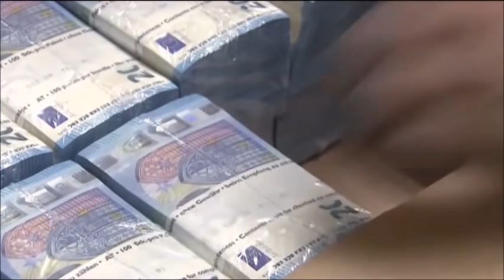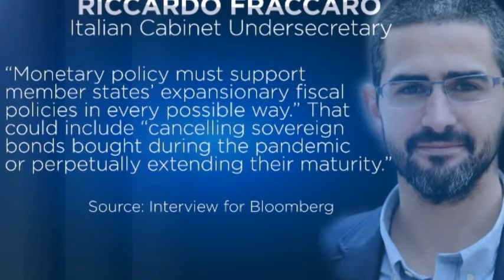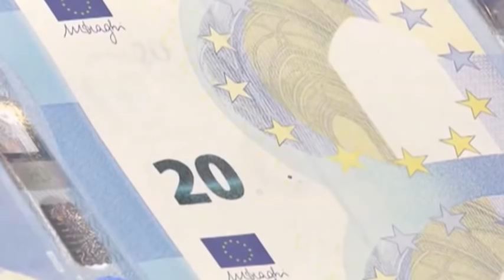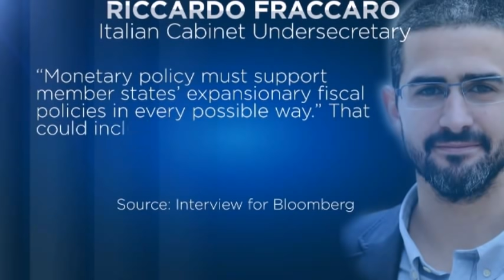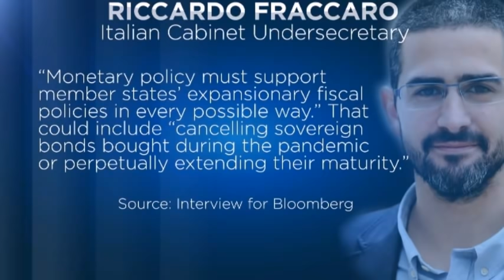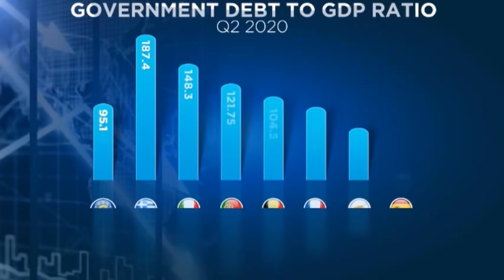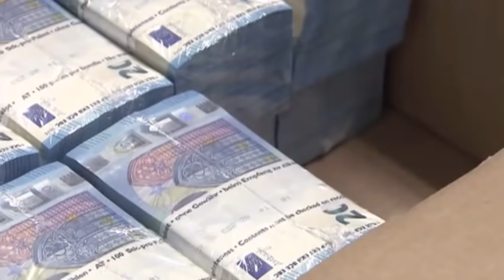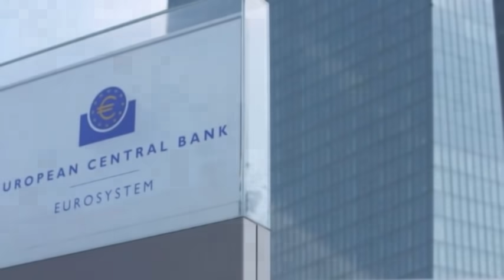QUIEBRAS BANCOS EMPRESAS SEGUN BCE MOROSIDAD 2 OLA SERA PEOR DINERO 2020 ECONOMIA ESPAÑOLA CRISIS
EFUTURATV ECONOMIA ESPAÑOLA 2020 BANCOS QUIEBRAS EMPRESAS SEGUN BCE MOROSIDAD 2 OLA SERA PEOR DINERO 2020 COLAPSO empresas arruinadas crisis financiera bce españa  europa telemundo noticias

CANAL ECONOMIA ECONOMY FUTURE TV SANTIaGO NIÑO BECERRA el economista the economist economy future Los bancos más grandes de España deustche bank crash
  Banco Activos (millones de euros)
1. Santander
 608 375
2. BBVA
 399 940
3. CaixaBank
 306 566
4. Bankia
 206 354
5. Sabadell
 178 987
6. Bankinter
 75 870
7. Unicaja
 57 700
8. Abanca
 50 974
9. Kutxabank
 48 018
10. Ibercaja collapse colapso
46 159 En apenas seis meses, la crisis desatada por la pandemia de la Covid-19 ha puesto a los bancos a ambos lados del Atlántico ante un reto mayúsculo que se compara ya de igual a igual con la crisis financiera de hace una década. La principal preocupación, según señala Financial Times, son las pérdidas crediticias que se puedan derivar del desplome económico y el aluvión de quiebras empresariales, que alcanzan ya su cifra más alta desde 2009.ganar o perder mucos economistas daniel la calle juan ramon rallo llevan tiempo adviertiendo en españa sobre la deuda...pero otros como bernardos dicen que la deuda debe ser quemada o condonada. Utilizando una muestra más amplia de bancos, los consultores de Accenture calculan que las pérdidas estimadas por créditos morosos podrían alcanzar una cifra de 880.000millones de dólares para finales de 2022. Respecto a las provisiones hay que tener en cuenta además que se han incrementado debido a las nuevas reglas contables globales aprobadas tras la crisis financiera, que obligan a las entidades a acumular reservas antes de los incumplimientos en base a las perspectivas económicas.

De acuerdo con el diario británico, que cita datos de Citigroup, los 15 bancos más grandes de EEUU han reservado 76.000 millones de dólares para cubrir las deudas incobrables esperadas, mientras que 32 homólogos europeos más grandes han provisionado 56.000 millones de euros. En conjunto, las grandes entidades estadounidenses y europeas han realizado dotaciones por valor de 139.000 millones de dólares, la cifra más alta desde los 186.000 millones de la segunda mitad de 2009, en el punto más bajo de una crisis que se llevó por delante a Lehman Brothers o Bear Stearns.